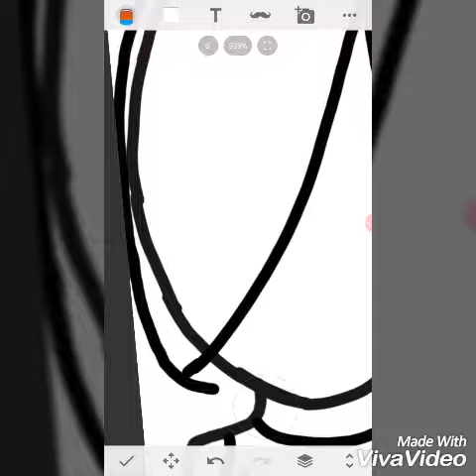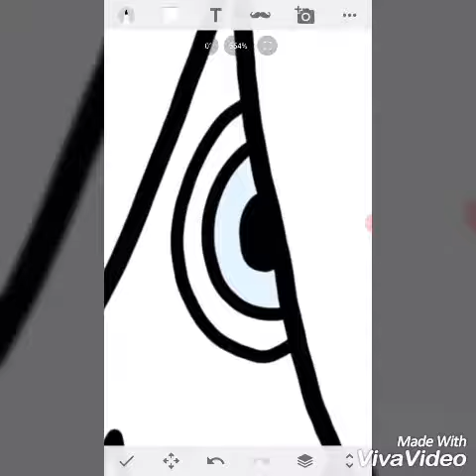Meet the artist speed paint | The Lavender Creator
By: One Republic